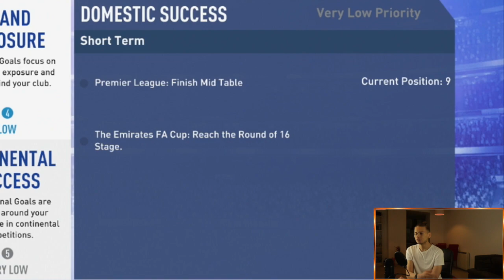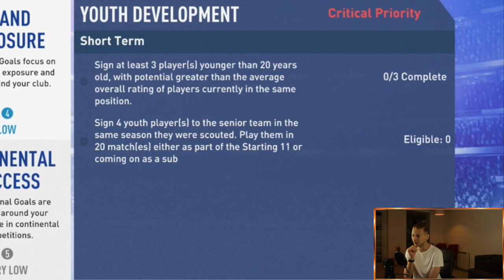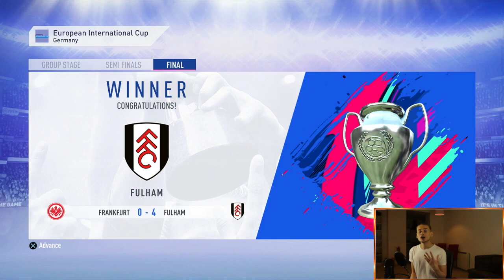FIFA 19 | CAREER MODE | #1 | FULHAM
THE WAIT IS FINALLY OVER! My brand new FIFA 19 Career Mode starts today as we begin our journey with Fulham in the Premier League. Can we change fortunes at Craven Cottage and turn this team into something special? Our road to glory starts here!

| SOCIAL LINKS |